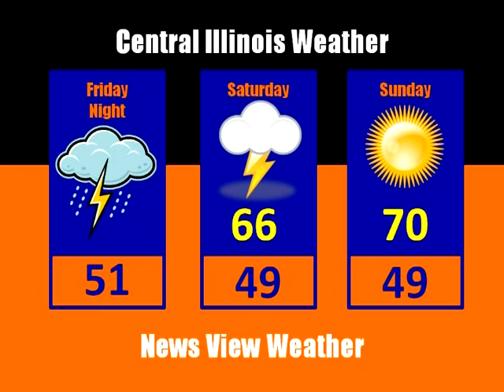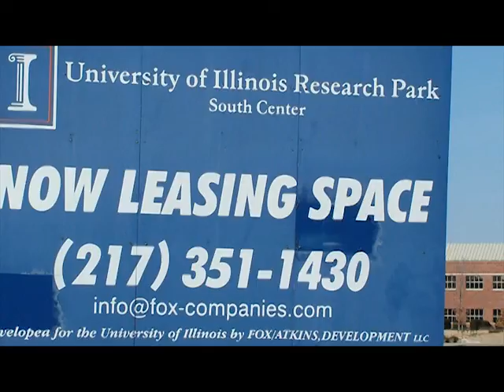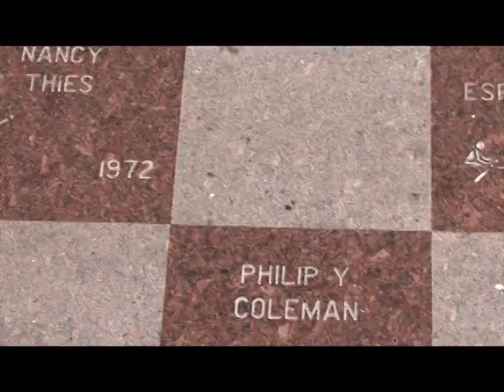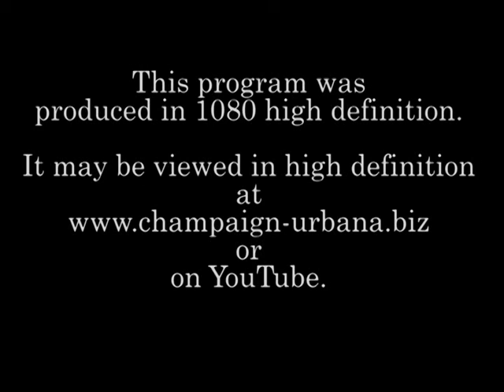News View - Episode #102